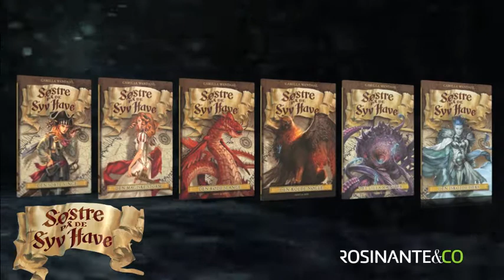SØSTRE PÅ DE 7 HAVE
Letlæst spændingsserie om sørøvere og magi, venskab og kærlighed.
Om søstrene Vana og Sam og deres eventyr på havet.
Bind 1-6